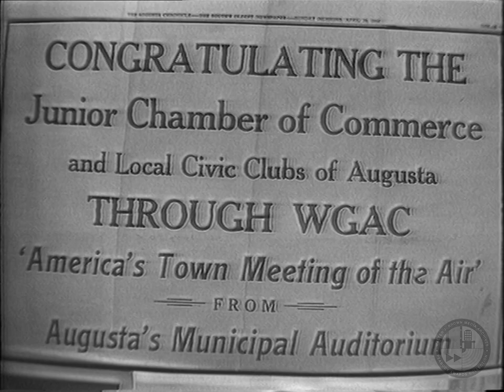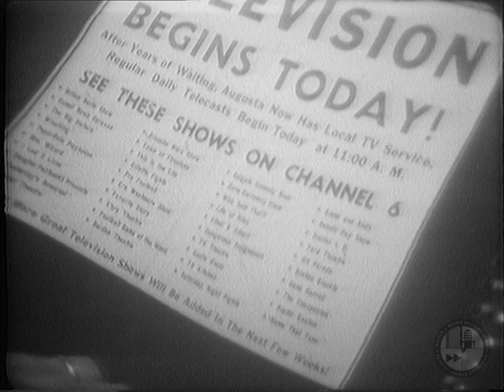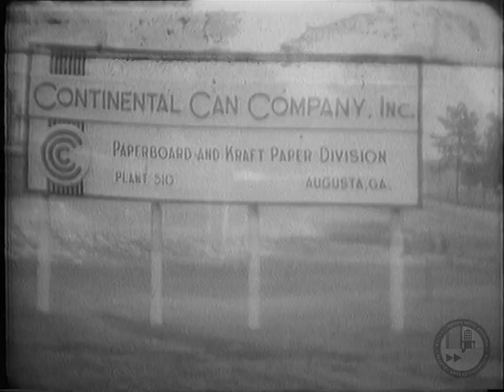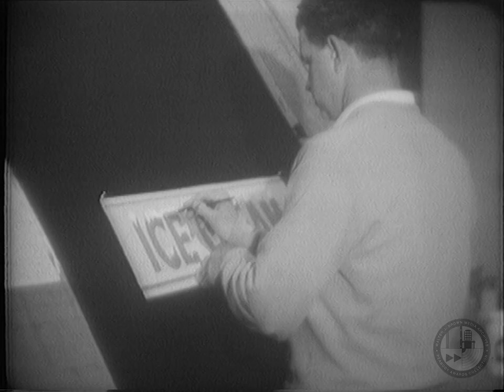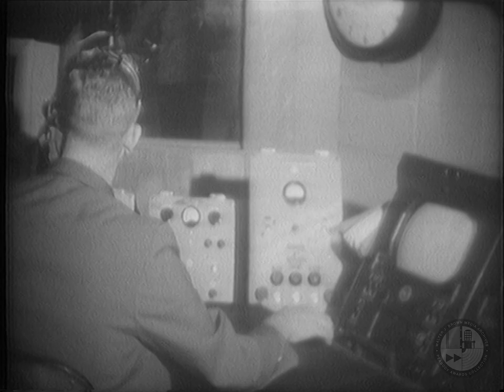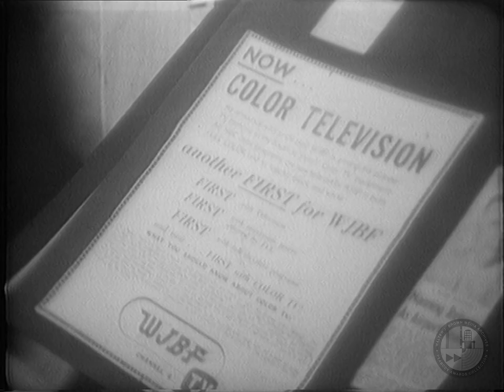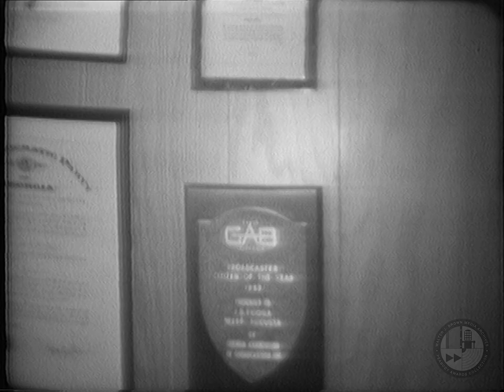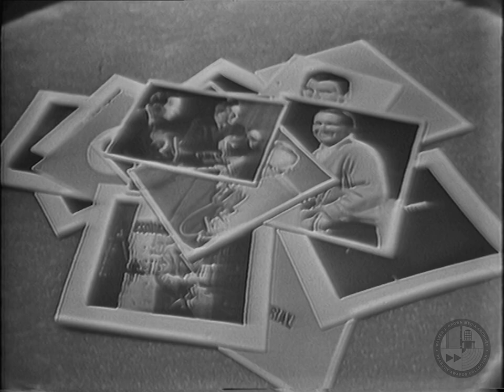WJBF-TV 10th Anniversary Special (1963)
Join WJBF on a tour through their television station as they celebrate their 10th year on the air.